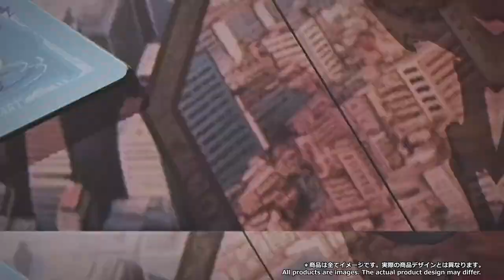SHIN MEGAMI TENSEI: The board game - Game trailer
Journey into a post apocalyptic world and fight to gain control of a demon infested Tokyo. Use your abilities to negotiate with demons and take control of regions in Tokyo, and then compete in an epic battle.

This new strategic board game is based on the world of SHIN MEGAMI TENSEI.

In SHIN MEGAMI TENSEI THE BOARD GAME players compete to gather demonic allies to their side by using demon negotiating abilities and then using demon fusion to create even more powerful beings iconic to the SHIN MEGAMI TENSEI video games. Players need to use their judgement wisely throughout the game to help mold their destiny.

This game will feature detailed and high quality demon figures